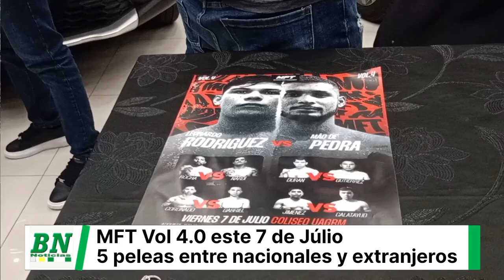MADNESS FIGHT TOUNAMENT , EL EVENTO DE MMA MAS IMPORTANTE DE BOLIVIA¡MFT4 es una realidad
MADNESS FIGHT TOUNAMENT , EL EVENTO DE MMA MAS IMPORTANTE DE BOLIVIA
¡MFT4 es una realidad!...el evento de artes marciales mixtas más grande de Bolivia lo viviremos el próximo Viernes 7 de Julio en el coliseo de la universidad Gabriel Rene Moreno.
Madness Fight Tournament es un torneo profesional de Artes Marciales Mixtas que busca elevar la categoría de este deporte que cada vez es más practicado en el mundo entero.
MFT ya viene realizando 3 ediciones exitosas, para este nuevo año la organización ya tiene preparada la 4ta Edición – MFT4 , y está programada para el próximo  7 de Julio del 2023 en el coliseo polideportivo de la UAGRM.
Hoy en las instalanciones del Showroom de Astara OVANDO, se lanza oficialmente la cuarta versión del evento internacional de artes marciales mixtas “Madness Fight Tounament”. El evento se desarrollará el próximo viernes 7 de Julio en el coliseo de la Autónoma Gabriel Rene Moreno, Av. Busch entre 2do y 3er anillo, dentro de la misma Universidad.
Serán 5 peleas imperdibles en las cuales contaremos con grandes profesionales y además tendrán protagonistas internacionales que se enfrentarán con los locales”, indicaron los organizadores, añadiendo que se pretende ofrecer un espectáculo de primer nivel, para ello se trajo atletas de Brasil y Argentina que le darán realce al torneo.
La pelea estelar de la noche, serán entre Wellison Dos Santos proveniente de Fortaleza (Brasil), con un récord registrado de 8 victorias y 3 derrotas y Leonardo Rodríguez, Peleador profesional de Mma,proveniente de Santa Cruz de laSierra, Bolivia. Con un récord registrado de 6 victorias y 1 derrotas, con 24 años se apunta a ser el peleador nacional con mayor proyección en este deporte.
Asimismo habrá la pelea co- estelar entre el cochabambino Rolando Rocha ,con un récord registrado de 5 victorias y 2 derrotas, que se enfrentara a Martin Nardi , proveniente de Santa Fe (Argentina), con un récord registrado de 2 victorias y 1 derrota; ambos atletan pelearan en el comabate pactado de  77 kilogramos.
Lo que destaca de la velada es que el espectáculo está asegurado con cinco combates, con peleadores experimentados y de buen nivel, donde no hay favoritos pues el triunfo se lo puede llevar cualquiera.
La velada se disputará, desde las 19:00, los costos de las entradas serán de…..